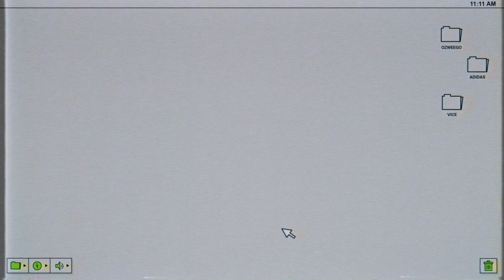B2B: Dano y Cruz Cafuné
Juntamos a Dano y A Cruz Cafuné para empaparnos un poco de nostalgia noventera, del internet antes de internet, el mejor momento de la película Waterworld y sobretodo, para concienciarnos de que cada vez estamos más cerca del transhumanismo.